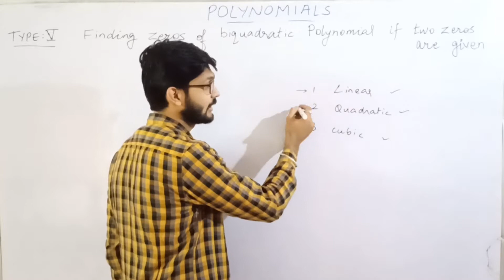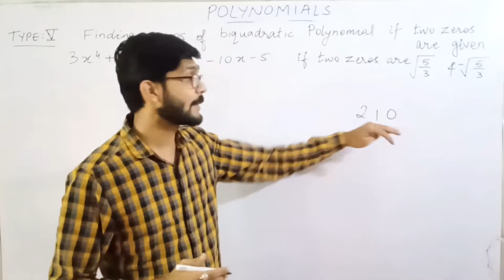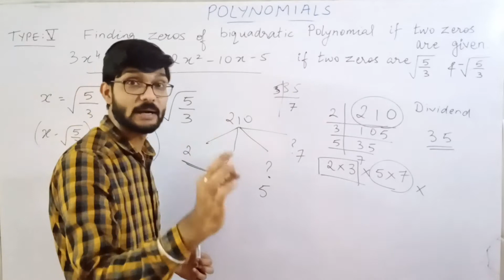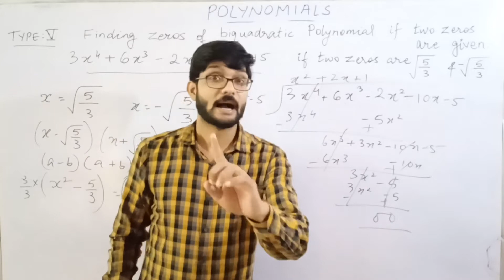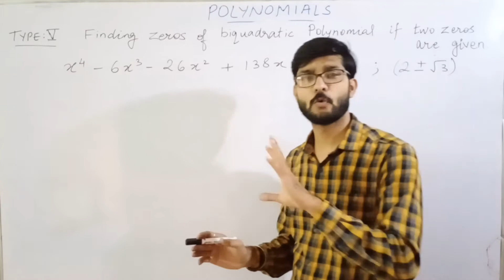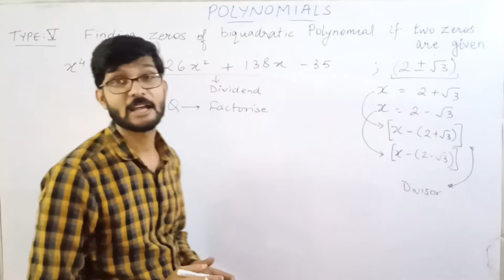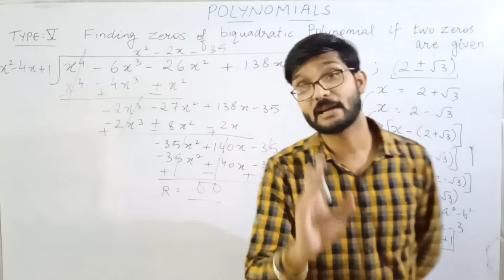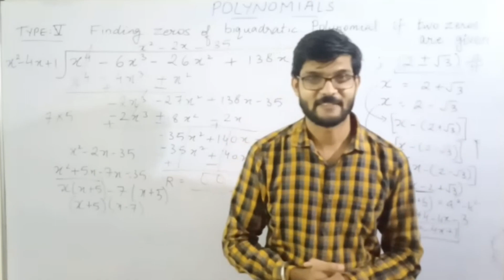CBSE | Class 10 | Polynomials | Most asked Questions in Boards | Maths Guru | Vaibhav Singh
Learn class 10th Mathematics topic- POLYNOMIALS with proper explanation. Learn how to solve the most asked question in Boards.

Also watch other parts of this chapter -